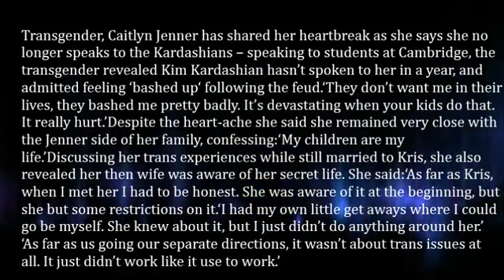“They Don’t Want Me In Their Lives” – Caitlyn Jenner Says Of The Kardashians